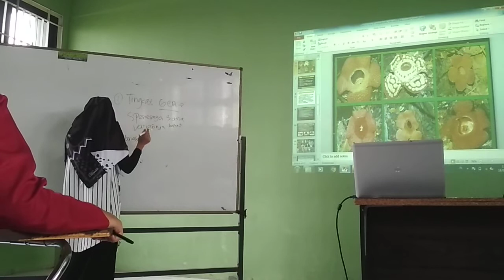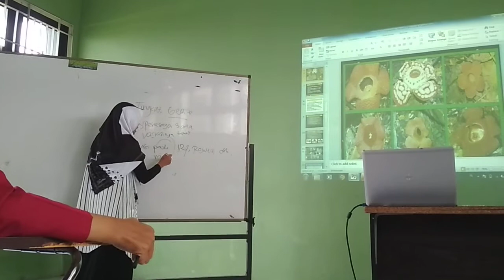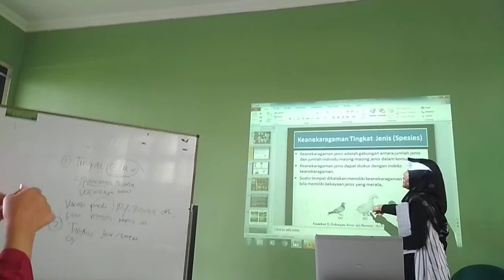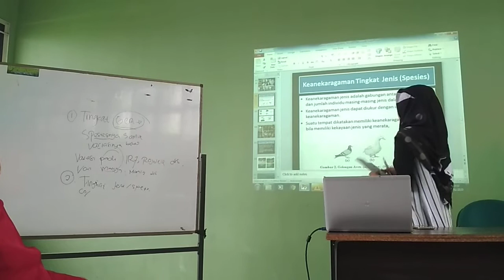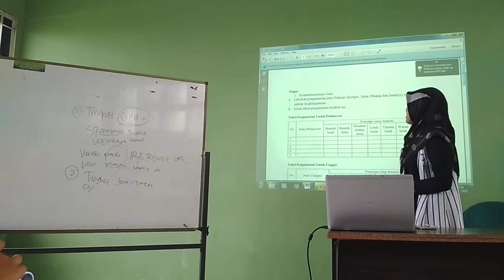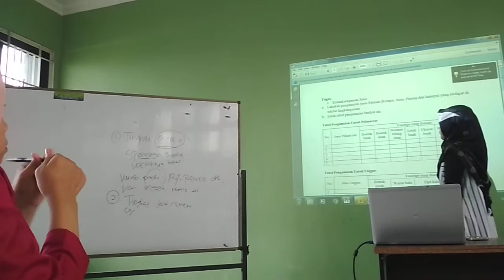KEANEKARAGAMAN HAYATI || Praktik Microteaching Oleh Muzdalifah